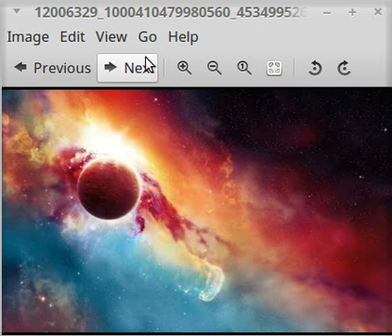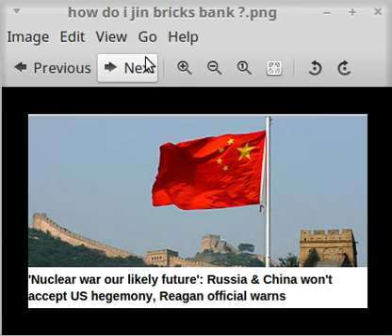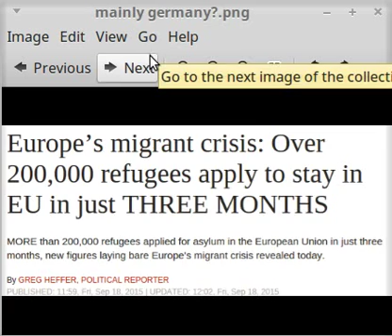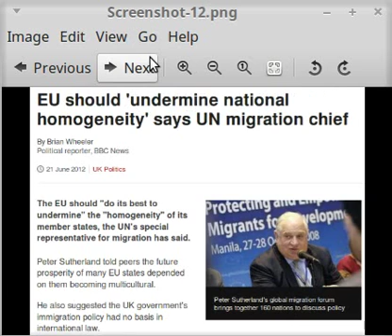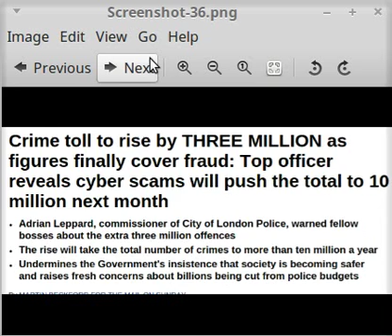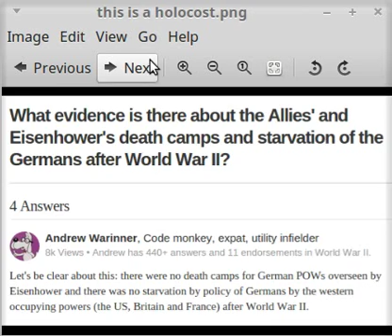WW3 RUSSIA & US TROOPS NOW IN SYRIA,ISIS COLLECTING ARMS5:41